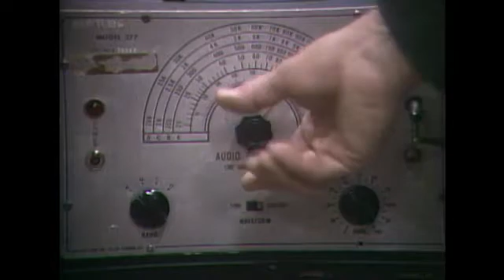Why You Sound Better Singing In The Shower | Newton's Apple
Everyone thinks they sound so much better when they're singing in the shower - why is that? This episode of Newton's Apple is about resonance.

Hosted by Ira Flatow, Newton's Apple was an American educational television program about science produced and developed by KTCA of Minneapolis–Saint Paul (Now  @Twin Cities PBS ) and distributed to PBS stations in the United States that ran from October 15, 1983, to January 3, 1998.